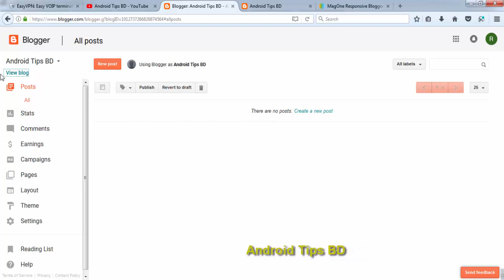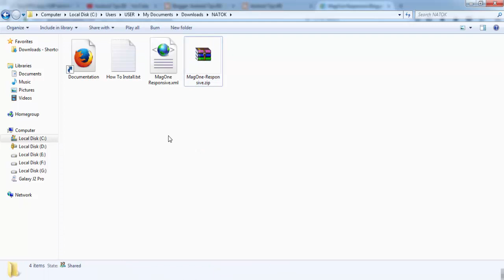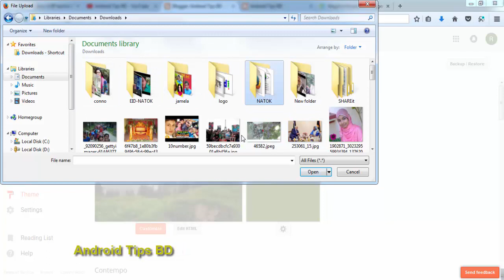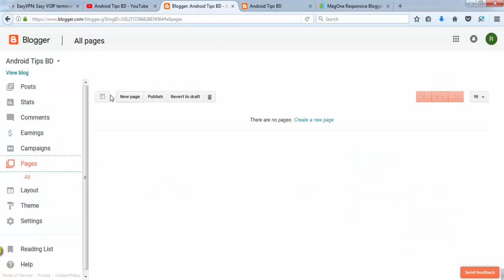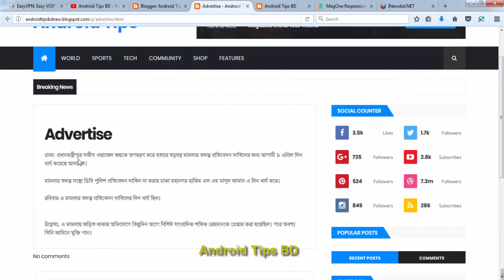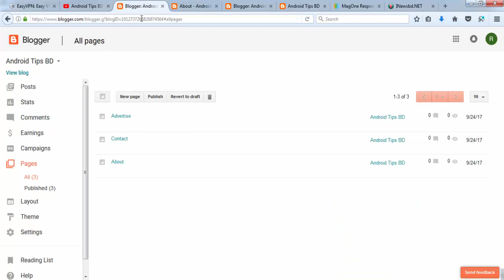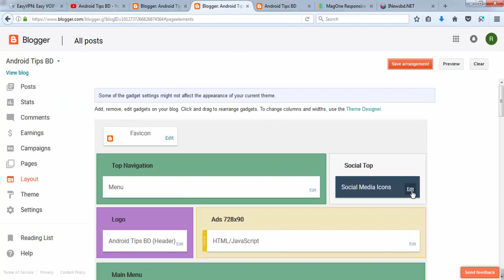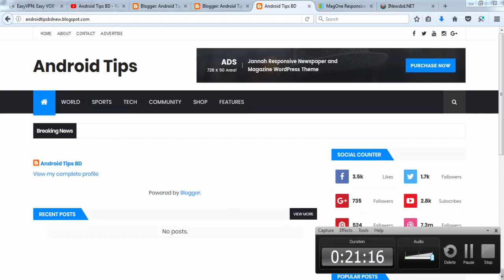Free Website-Blog Making -Step by Step Blogger-Blogger Tutorial bangla-Part 2